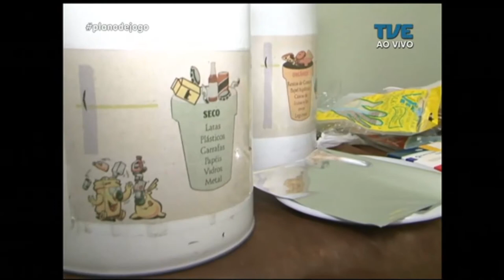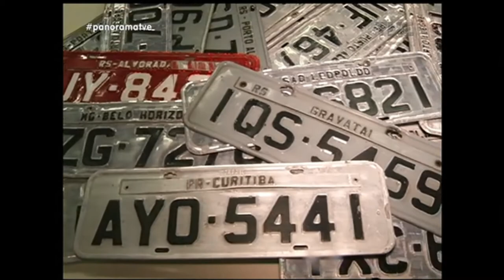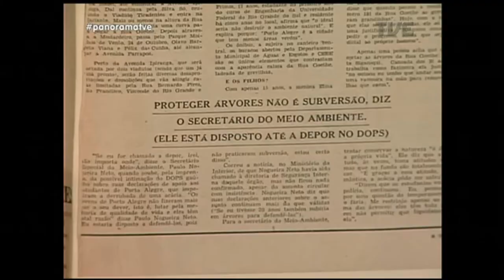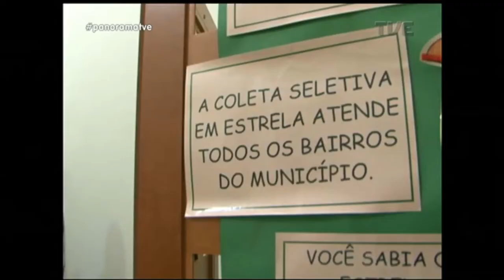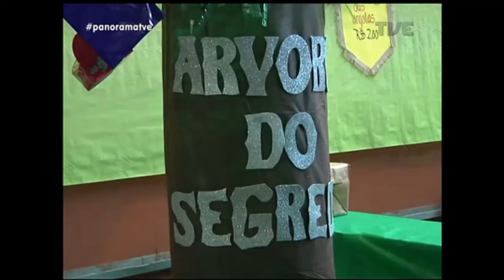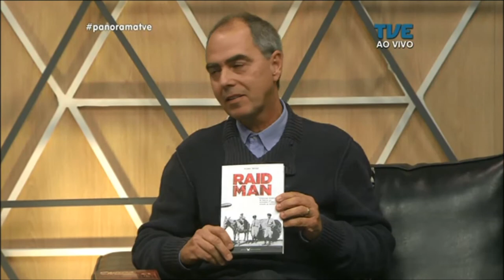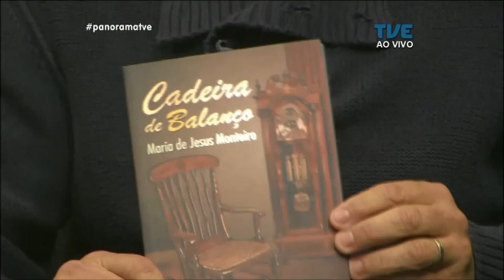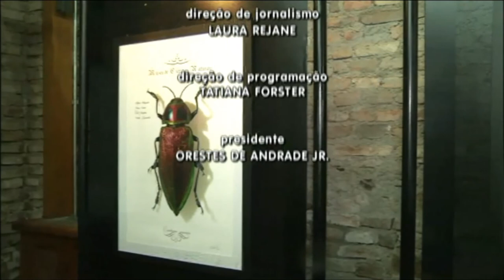Panorama | TVE - Dia Mundial do Meio Ambiente - 5/6/17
No Dia Mundial do Meio Ambiente, o Panorama aborda como as mudanças climáticas afetam o Rio Grande do Sul e o consumo consciente. Nos estúdios, o programa recebe o professor de climatologia do Departamento de Geografia da UFRGS, Francisco Eliseu Aquino, conhecido por liderar 15 expedições ao continente Antártico, sobre os impactos das mudanças climáticas no Rio Grande do Sul.